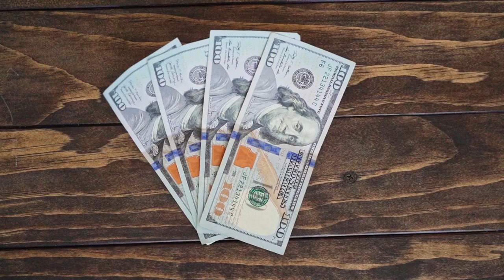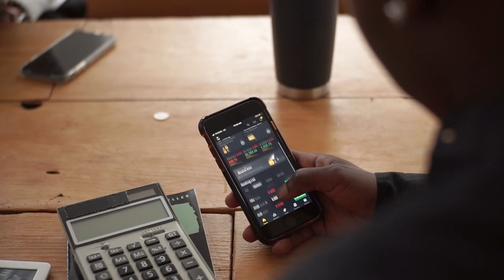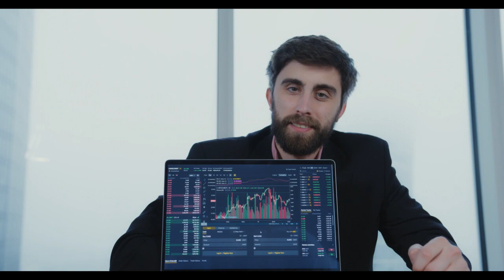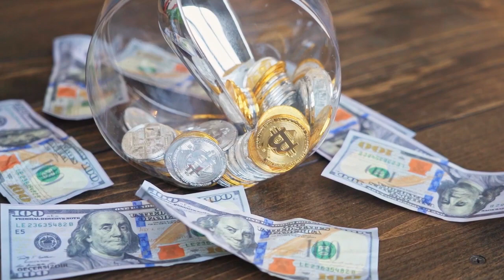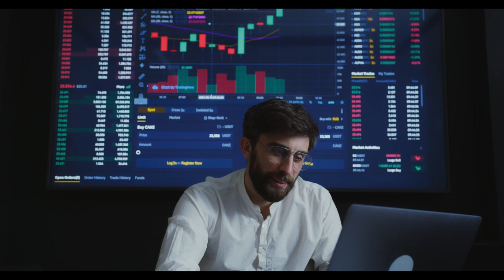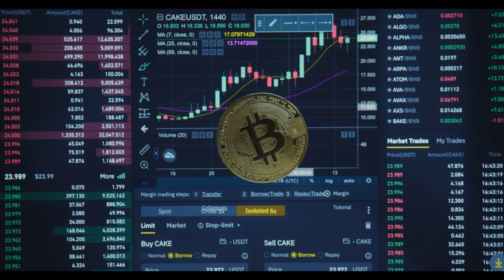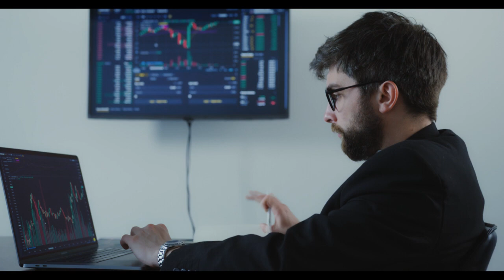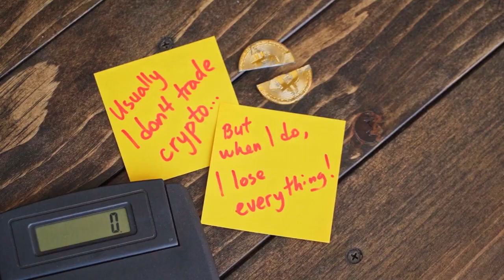POLYGON Will Reach $4500 TONIGHT! (Polygon News Today & Polygon Price Prediction 2022)